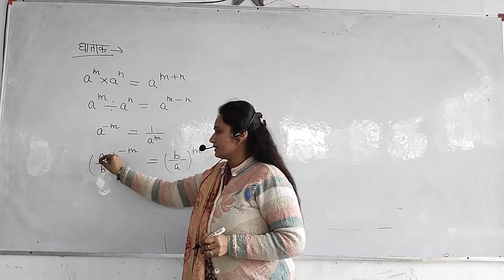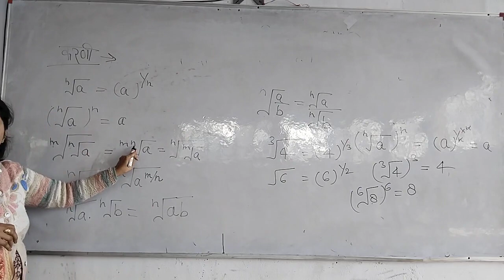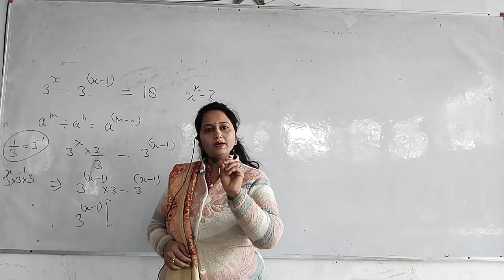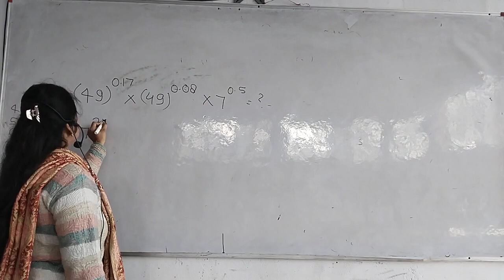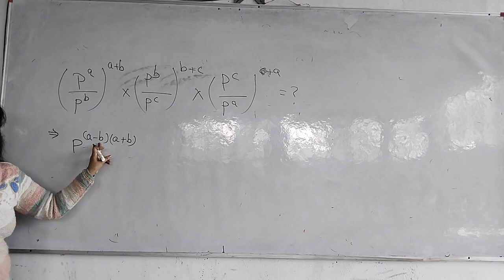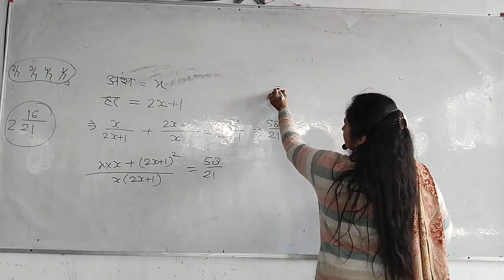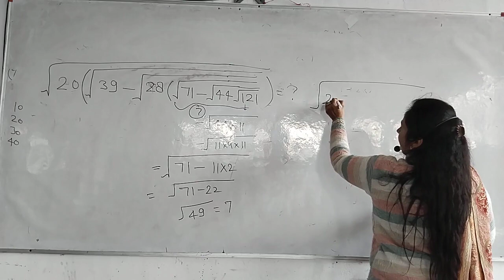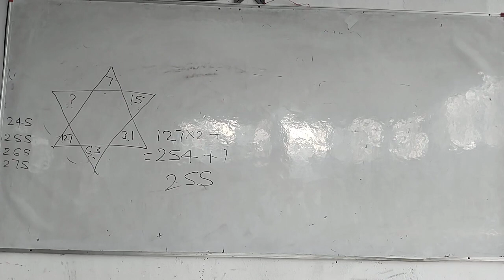"CSAT-ElementaryMathematics-2 Dr. Vidya Singh"